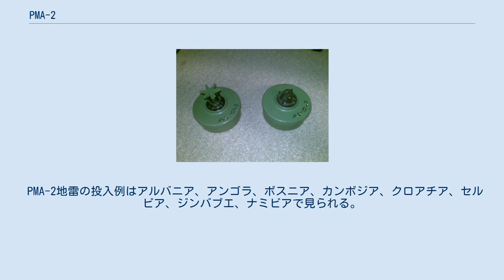PMA-2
2個のPMA-2地雷。
 PMA-2地雷とはユーゴスラヴィア製の爆風型対人地雷である。
しばしば「Pašteta」とも称されるが、その理由は外見がパテを詰めた缶詰に似るためである。
この地雷は濃い緑のプラスチックで作られ、独特な6方向に突き出た花弁様のプランジャーを取り付けている。
 この地雷は、6方向に突き出たプランジャーが下方に移動するのを防ぐピンを除去することで作動可能状態になる。
安全ピンを除去したのち、被害者の足によってプランジャーに十分な圧力が加わると、これは主信管のボディへと押し下げられて行き、摩擦に鋭敏な火工品を発火させる。
火工品は発火すると雷管に火をつけ、小さなRDXのブースター塊に着火し、主炸薬であるTNTを爆発させる。
 ふつうPMA-2地雷は埋設されるが、星状のプランジャー部分のみは地上に突きだされる。
しかしこの地雷はほかの種類のように完全に覆い隠されていないとはいえ、よく生い茂った下ばえや落ち葉の散らばる場所では探知が非常に困難である。
 目視で探されたり、地雷除去の工程を邪魔するため、この地雷は他の方法でも据え付けられる。
例えば、ときおりPMA-2地雷は完全にさかさまに据えられ、地上レベルから1cm程度しか基部が見えないよう設置される。
また代わりに、これらの地雷は地面に対して傾けて埋め込まれる。
このやり方では地雷が完全に埋め込まれており、星状のプランジャーは地雷除去作業者の除去用のプローブに向かい合う事となる。
地雷原ではPMA-2地雷が以上3種類の方法のいくつか、または全てを使って埋め込まれている。
 この地雷は、爆風による急激な加圧で地雷を起爆させるという、従来的な爆発を用いた地雷処理法に対応できる。
加えてPMA-2は非金属性地雷である。
金属の内容物は信管内にごく少量のアルミニウムが用いられるに留まる。
 PMA-2地雷の作る爆風は致死的なものではないとはいえ、普通は被害者の足を破壊し、いくつかの形で歩行に恒常的な障害を負わせる。
 PMA-2地雷の投入例はアルバニア、アンゴラ、ボスニア、カンボジア、クロアチア、セルビア、ジンバブエ、ナミビアで見られる。